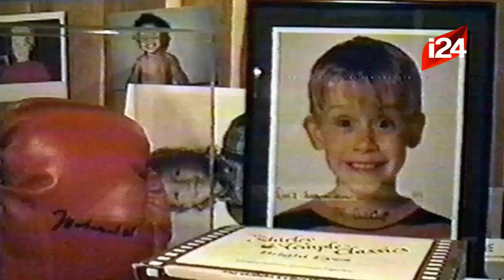¿Michael Jackson si abuso de un niño? ¡Macaulay Culkin lo confesó al fin!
¡Descubre el testimonio del actor de "mi pobre angelito" en el que alega que si sufrio de abuso por michael jackson!